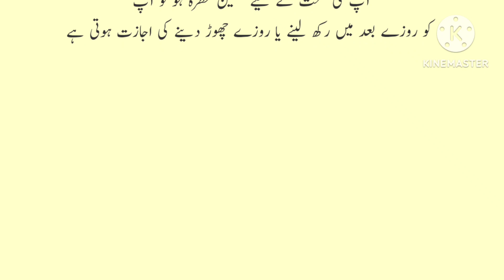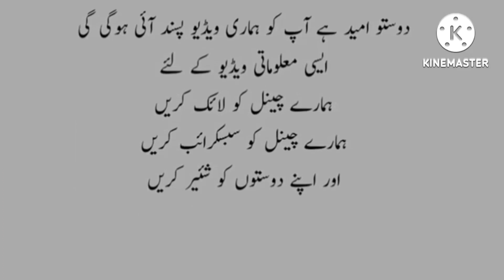روزوں میں بیماری اور دوائیوں کا استعمال